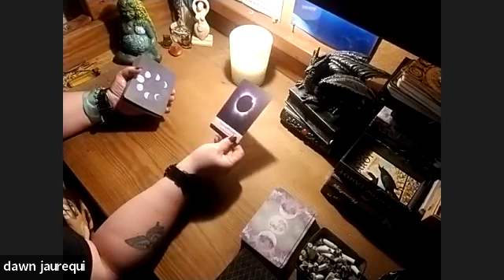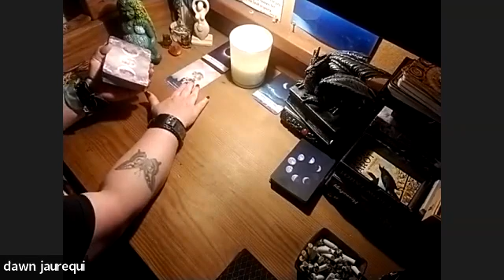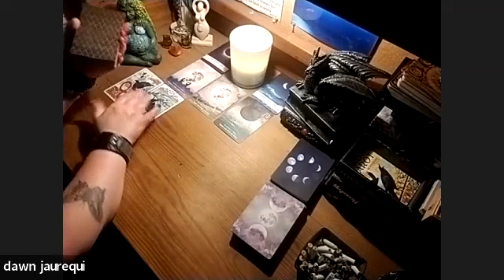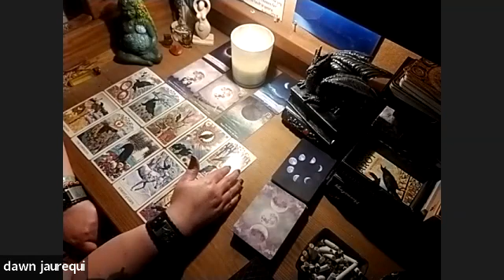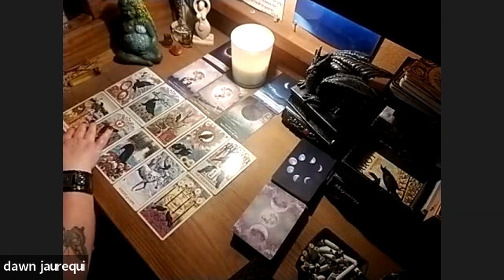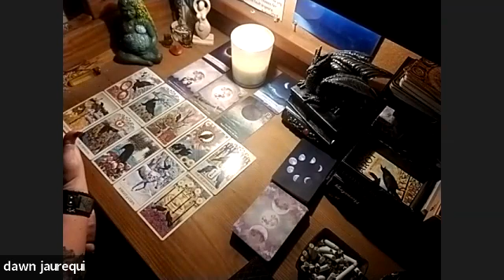Taurus Full Moon in Libra...at the bottom of Pandora's box was hope and a promise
$50 for personal reads, prerecorded...

Entertainment purposes only, you know the routine...not to replace medical advice...